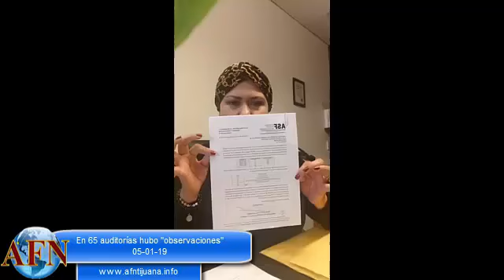En 65 auditorías hubo "observaciones"